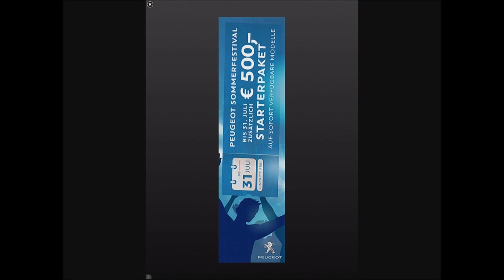Cats Are Jerks - iOS / Android - HD Gameplay Trailer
Cats Are Jerks by Clint Siu (iOS / Android)

Want to swat birds out of the sky? Of course you do. Cause you're a cat. And cats are jerks.

Tap once to jump into the air. While in the air, tap again to punch birds right in the face! Avoid the Jetpack Dog or he'll punch YOU in the face. Cause sometimes dogs are jerks too.

- Simple and fun two-touch gameplay!
- Super cute pixel style!
- Score unlockable cats and backgrounds!
- Totally Free, with NO In App Purchases!

~ Tips ~
You can only punch once per jump, so time your jumps and punches wisely.

Score a multiplier by punching two birds at the same time.

Keep your multiplier going by hitting another bird before it runs out.

Google Play:

TBA